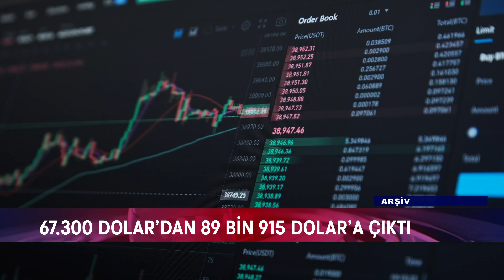BITCOIN’E TRUMP ETKİSİ